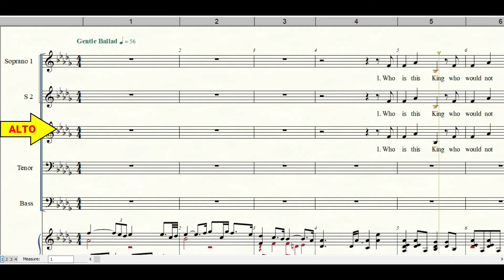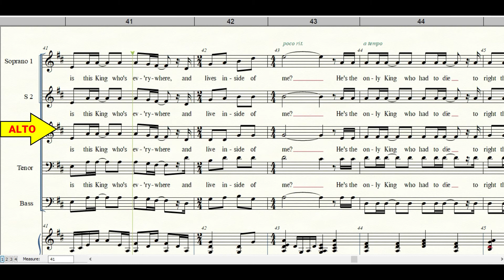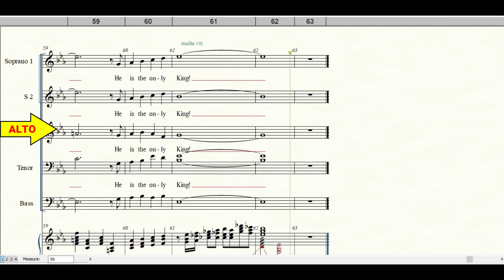HE'S THE ONLY KING | Alto part